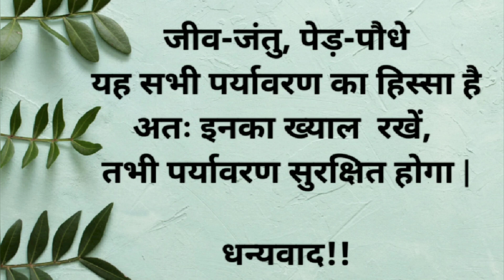World environment day special poem in hindi